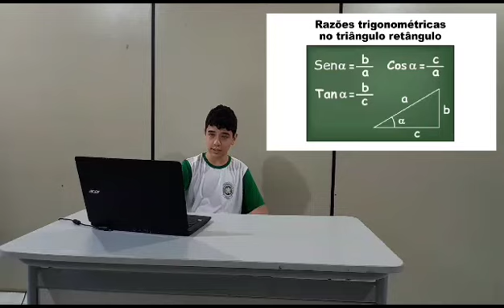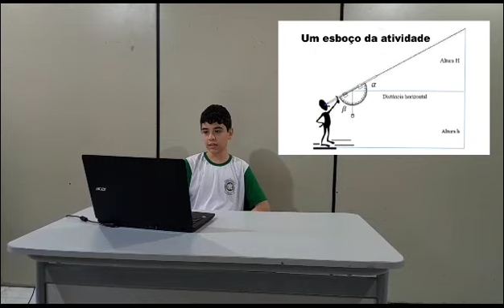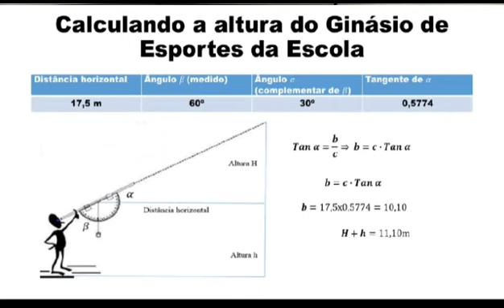O Astrolábio e a trigonômetria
VII Festival de Vídeos Digitais e Educação Matemática - 2023
Categoria: Comunidade em Geral

Descrição:  O vídeo é o resultado de um projeto interdisciplinar de aprendizagem, coordenado pelo professor Hercules Gimenez e e pela professora Ana Paula Mendes Arruda, desenvolvido com estudantes do 1º ano do Ensino Médio da EE ""Olimpio João Pissinati Guerra"", sobre a Trigonometria. Uma aula de campo  com o objetivo de calcular a altura do Ginásio de Esportes da escola.

Autores: Hercules Gimenez; Ana Paula Mendes Arruda

Escola:  EE "Olimpio João Pissinati Guerra" - MT